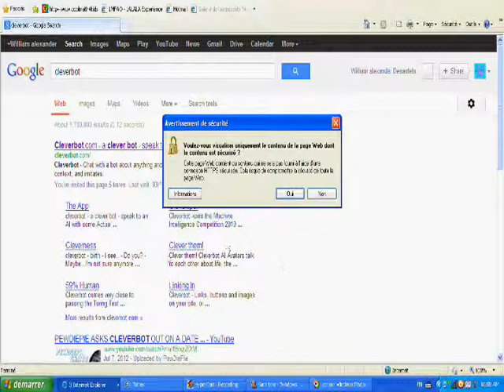Best Part (True Maths) - BUSY TO THINK - Highlight 24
WAKE UP CLEVERBOT